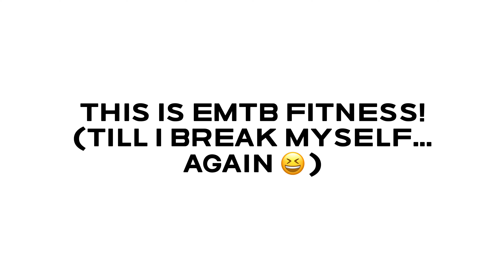1st video!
montage of footage captured while learning camera settings and how to edit. Only going to get better from here!